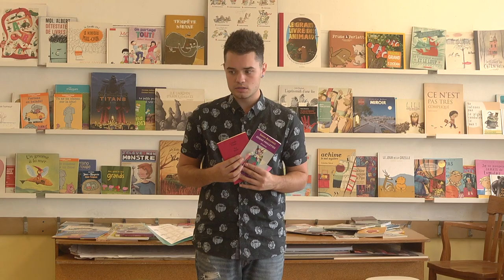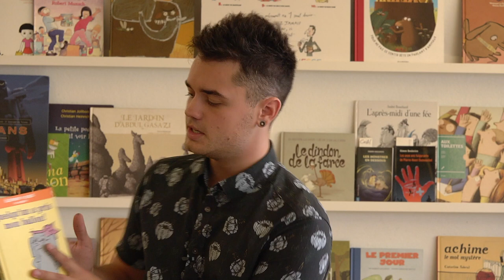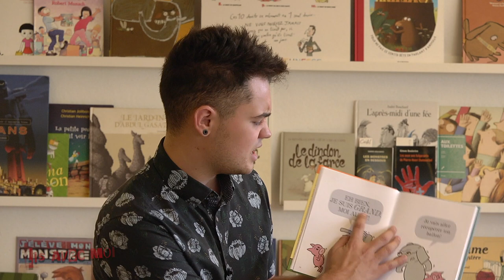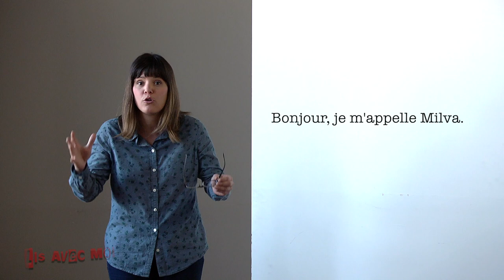Capsule de coaching de lecture à voix haute 3 : La pratique - Règles de base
Choisir son livre : FAIT
Choisir son extrait : FAIT
Maintenant, il faut se pratiquer !!!
Voici quelques conseils très utiles pour pratiquer votre lecture à voix haute!